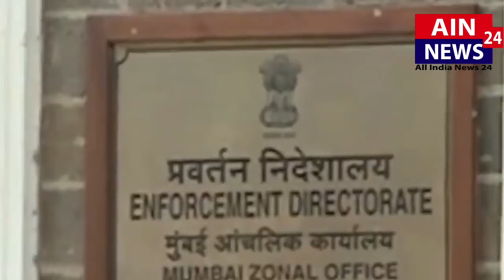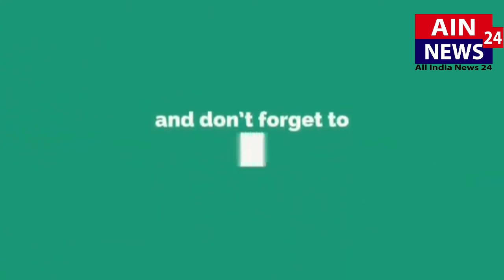MORNING TOP 5 NEWS HEADLINES